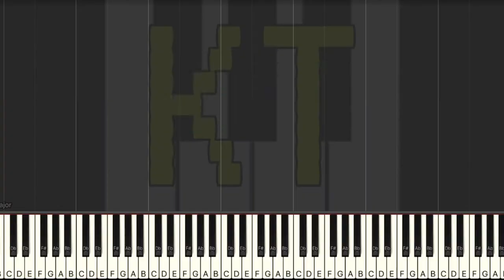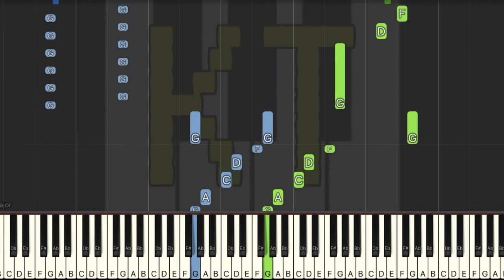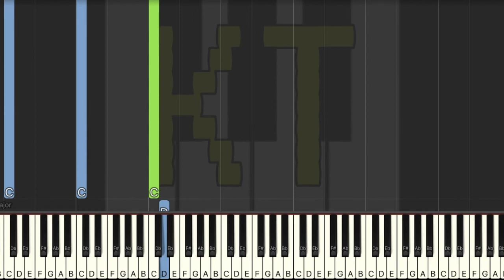Bloody Stream - Opening 2 from JoJo’s Bizarre Adventure - Hard Mode [Piano Tutorial] (Synthesia)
🎹  Let’s Connect! 🎹

Original song by Coda from JoJo’s Bizarre Adventure. This tutorial is based on an arrangement by Kevin_Tran99. Check them out on MuseScore!! :D